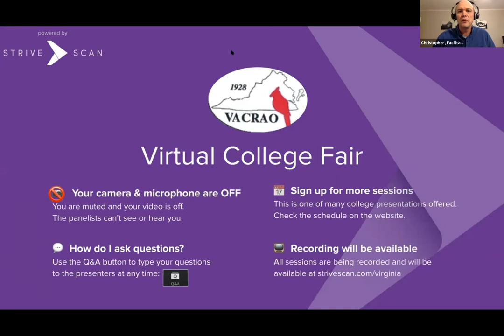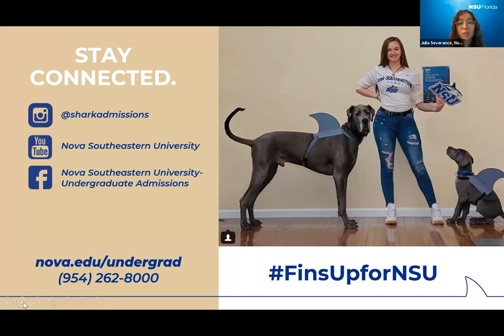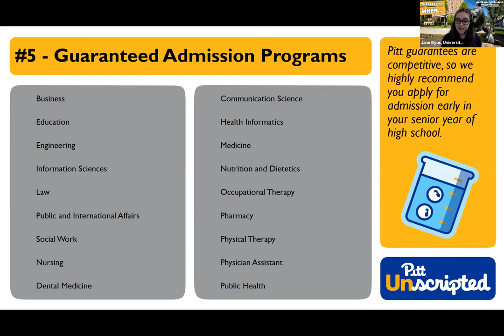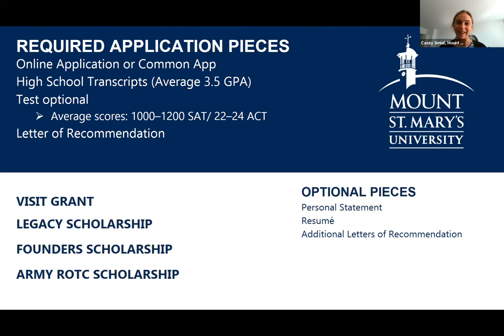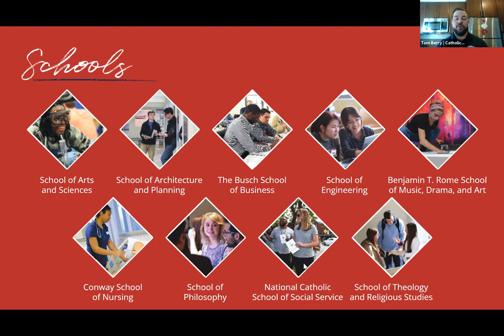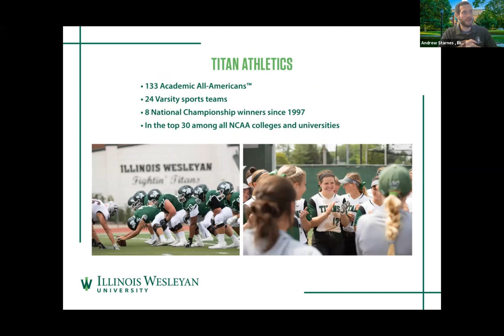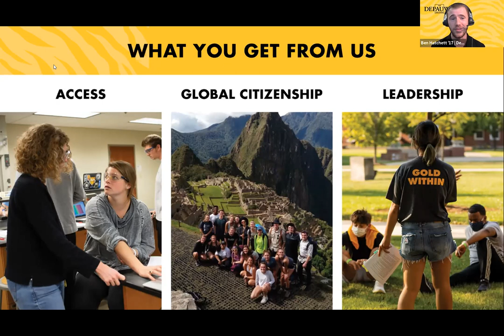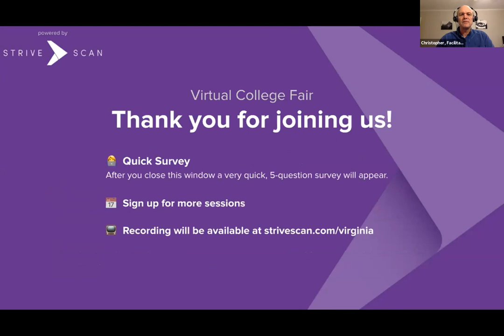Session A1 - VACRAO Virtual College Fair - September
In this session, you will hear from the following institutions:

Mount St. Mary's University
DePauw University